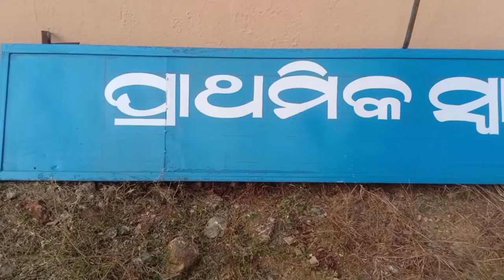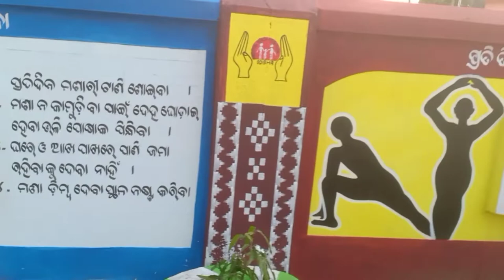medical wall painting,, Pramod Art, ❤️💕 Landagaon,Balliguda, Kandhamal 🙏🙏❤️